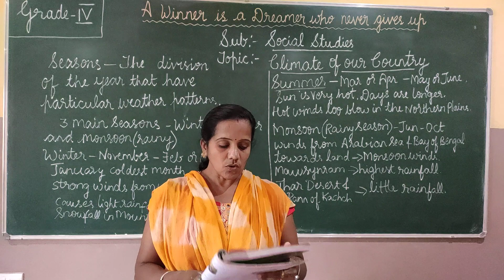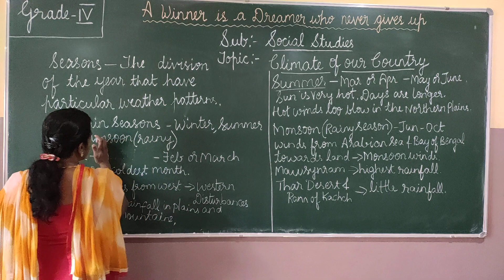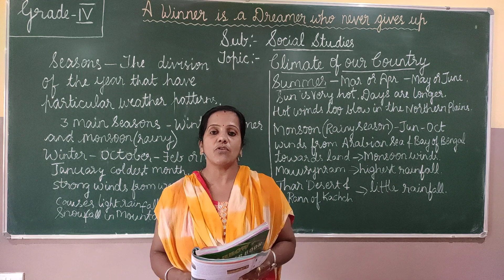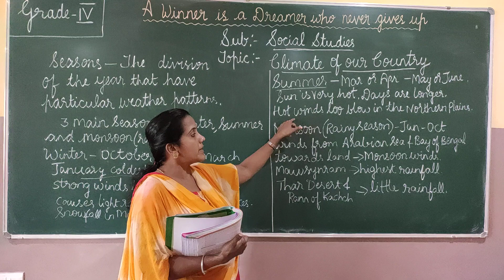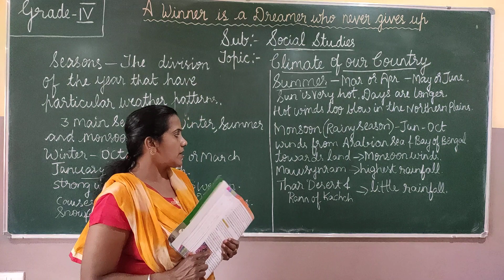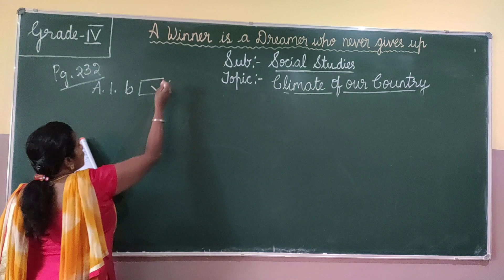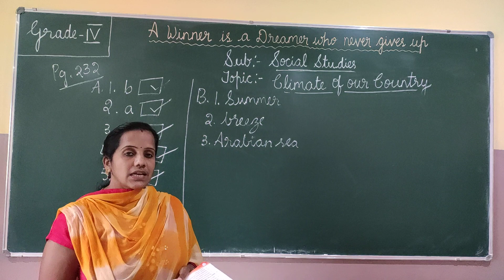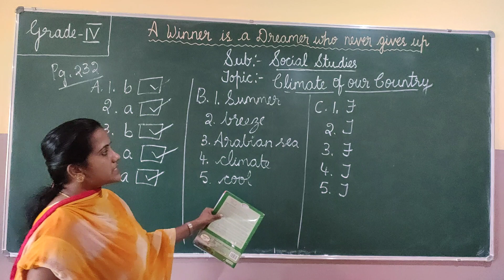Grade 4 Social 09 10 21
Grade-4 social PRV